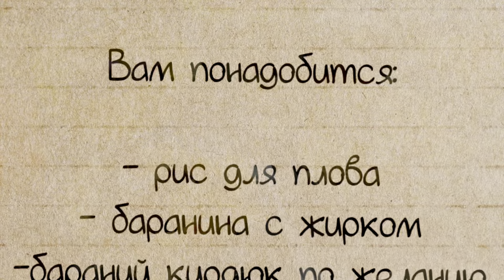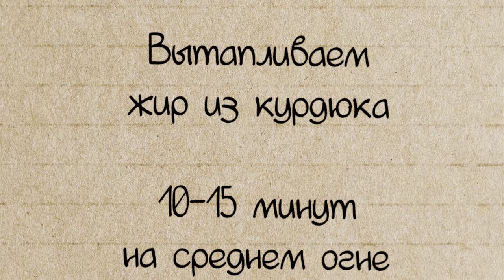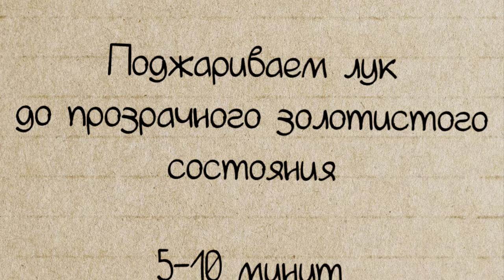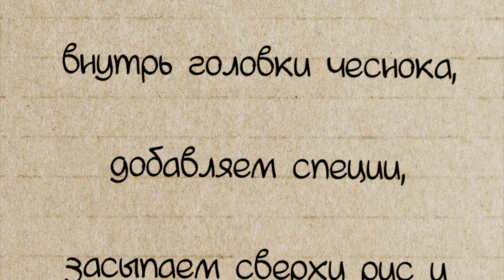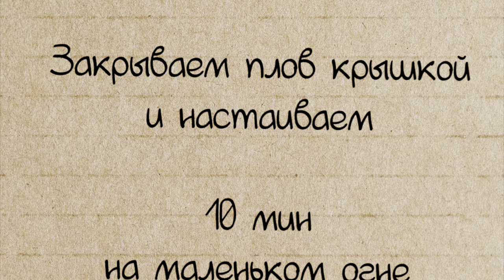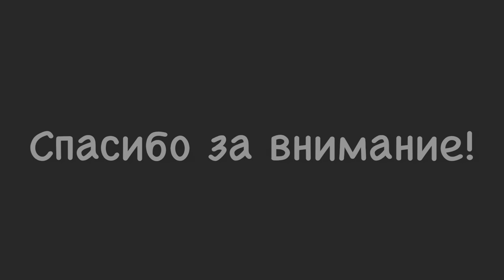Плов от Марка (Как программисты отдыхают)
Талантливый человек - талантлив во всём! Наш Марк не только умеет написать чистый код, провести митап или организовать хакатон. Ещё один из его талантов - приготовление плова! Самого вкусного плова! В чём секрет, и как приготовить похожий плов - смотрите на видео.